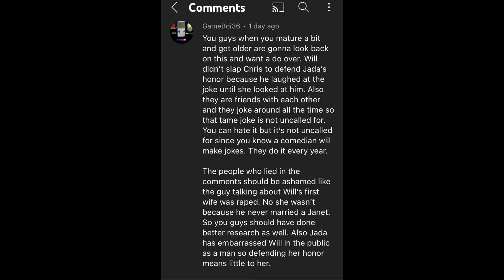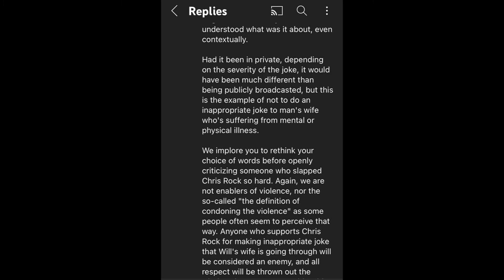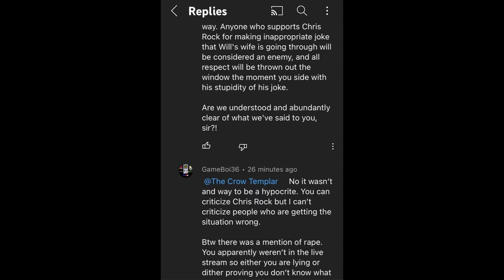Will Smith Slap, A take on the SmarkBuster fanboys?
Some of the people I "share a community with." are some of the biggest weirdos and pansy around. Someone had to call them out on it. I may not have the most captivating voice, but the content still stands. Shoutout to the real ones I know, and I hope Chris Rock gets more love.